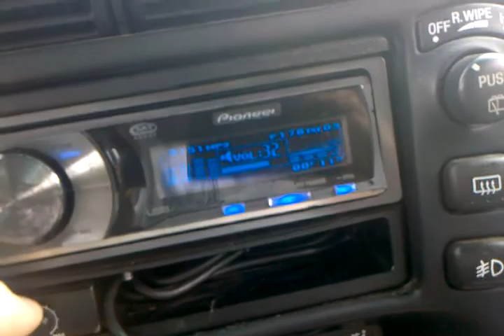Banging in the truck part1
Finally took some vids of stereo system